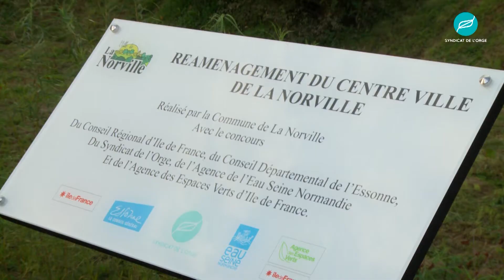Le nouveau coeur vert de La Norville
Au-delà des aspects paysagers de l'intervention qui répond au souhait de mise en valeur du patrimoine de la Norville et du cœur de ville, ce projet contient un volet important de sensibilisation et d'actions concernant la gestion des eaux pluviales. Par ses revêtements perméables, ses noues d'infiltrations et ses plantes épuratrices, le site a participé à diminuer les eaux de ruissellement arrivant dans la rivière et a permis d'améliorer sa qualité. Les travaux ont été orientés autour de l'enfouissement des réseaux de télécommunication et d'électricité, la démolition de la surface en enrobé, l'agrandissement du parvis de la mairie, la création d'une zone de rencontre et la création de caniveaux enherbés, reliant les descentes d'eaux pluviales à une nouée plantée.

Ce projet a permis la diminution des apports d'eaux pluviales dans les collecteurs et donc à la rivière, l'amélioration de l'infiltration des eaux pluviales, la réduction du débit d'écoulement dans le réseau et une liaison piétonne avec le centre-ville plus sécurisée et plus fluide.